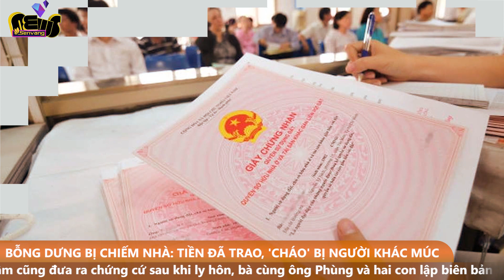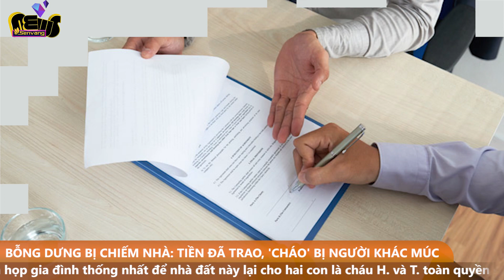Bỗng dưng bị chiếm nhà - Tiền đã trao, 'cháo' bị người khác múc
Mua nhà, đất bằng hợp đồng công chứng hợp pháp, đã nhận sổ đỏ, nhưng 4 năm qua bà Phạm Thị Trung (xã Ea Bar, huyện Sông Hinh, tỉnh Phú Yên) vẫn chưa được ở vì ngôi nhà bị người khác chiếm giữ.